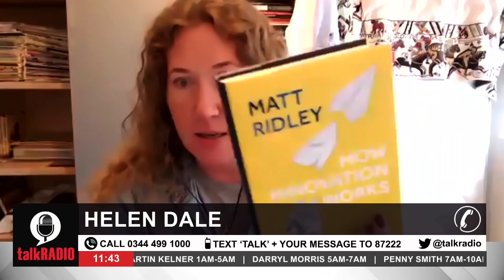Helen Dale: ‘Be very careful with writing political opponents off as conspiracy theorists’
Writer and lawyer Helen Dale warned against "writing political opponents off as conspiracy theorists" over coronavirus and other social issues.

Speaking with talkRADIO's Richard Madeley she said: "You need to read what they say and engage with their arguments; stop saying it’s because of who is paying their salary and take the arguments on the merit."